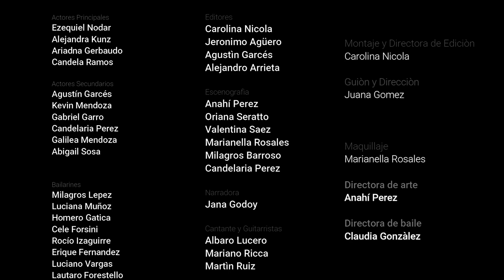Valientes de la Libertad Pringles Escuela Técnica Nº 28 General Juan Martin de Pueyrredon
Valientes de la Libertad es un corto que fue realizado por alumnos de 4to., 5to., 6to. Y 7mo.  para participar de los Interculturales con el tema "El Estandarte de Chacabuco". Éste rescata la participación heroica de los puntanos en la gesta Libertadora